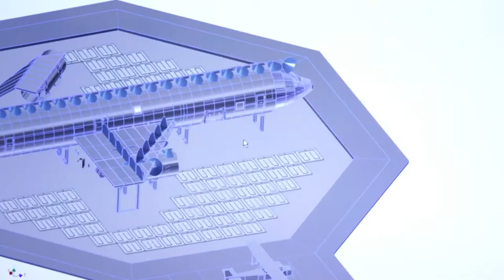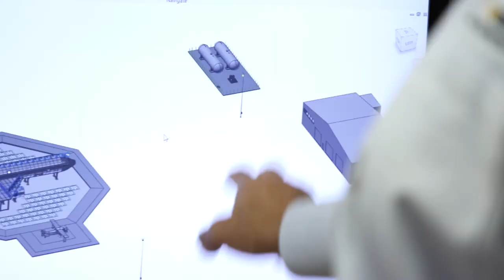Success Story: Kirila Fire Training Facilities Inc.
Kirila Fire manufactures, installs, and maintains fire training facilities, including aircraft simulations, buildings, vehicles, and more. The Fowler, Ohio, company wanted to expand its reach through exports and was able to do that with the help of the Ohio Small Business Development Center Export Assistance Network office at Youngstown State University.